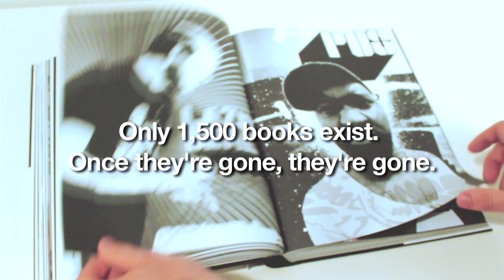Doomtree: Every Single Day (THE BOOK!)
Over 10 years and 500 pages of behind the scenes photos, artwork, artifacts, and inside jokes from the hardest working collective in hip-hop.

12" x 9" hardcover book with reinforced round-back binding. 500 full color pages. Only 1,500 books exist. Pre-order includes limited-edition book signed by all 7 members of the crew, plus a 22-track Best of False Hopes CD including rare, unreleased, and out-of-print songs from Doomtree's early years.